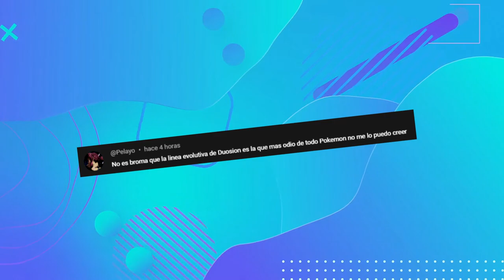POKÉMON AÑIL RANDOMLOCKE | #2 | NOS DAMOS DE TORTAS CON LOS RIVALES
¡Si te ha gustado deja tu huella dando a like!